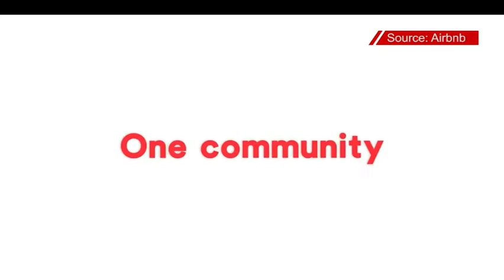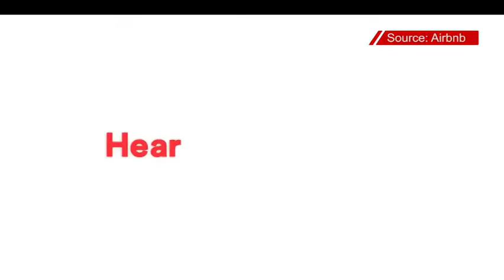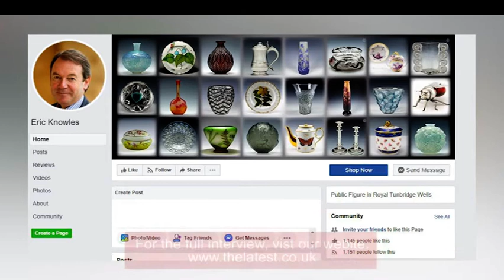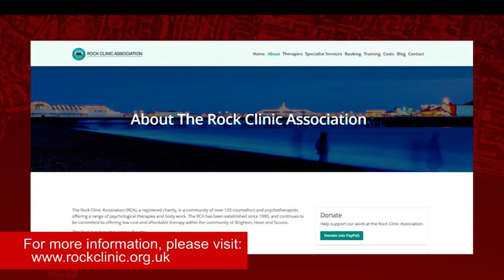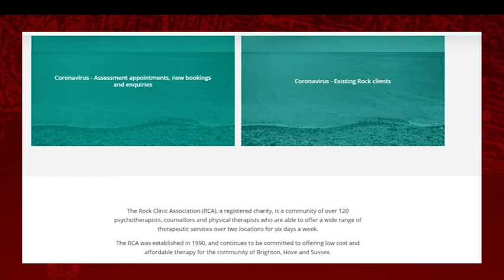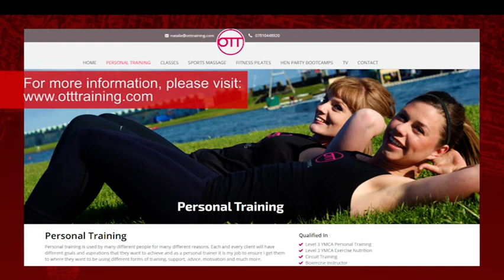Lockdown Exclusive - Interview with the Leader of Brighton and Hove City Council, Cllr Nancy Platts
Latest TV News Editor, Mark Walker, speaks to the Labour Leader of Brighton and Hove City Council, Councillor Nancy Platts, there is a discussion on Airbnb with Councillor Martin Osborne, we speak to Eric Knowles from the BBC's Antiques Roadshow and Bargain Hunt, plus we catch up with the Personal Trainer, Natalie Golland.